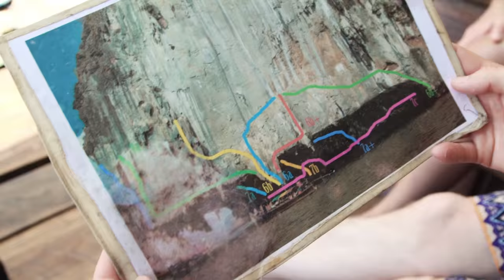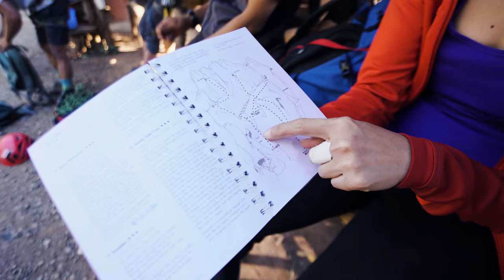Alex Johnson | Exploring Thailand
Have you ever thought about traveling and climbing in Thailand?

Follow Alex Johnson and Kati Hetrick as they experience the amazing Limestone Caves, Deep Water Soloing, Sandstone Bouldering, Multi-Pitch Climbing, Crazy Night Life and More!